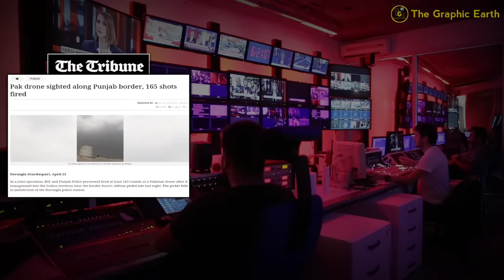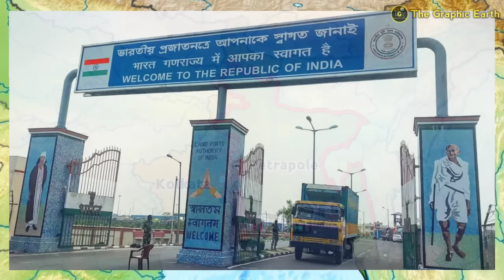Crazy Geographical Borders of India | Indian Border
Crazy Geographical Borders of India | Most Complex Border of The World | International Borders of India | Indian Border

👉About This Video :

Friends, In this video I explained About Craziest Borders of India...Do You Know That India's International Borders Passes Through Some Extream Climatic Conditions, Thousands of Metres of Hights and Some Densely Populated Regions. Let's See.

📑 Timestamps :-

0:00 - Intro
0:41 - Neighbouring Countries of India
1:17 - India Pakistan Border
2:17 - Sir Creek Dispute (Gujarat)
4:06 - Thar Express Train Service (Rajasthan)
5:11 - Attari Wagha Border (Punjab)
5:39 - Line of Control
6:07 - Siachen Glacier
6:23 - Line of Actual Control
6:57 - India China Border Dispute
7:16 - Galwan Vally
7:44 - Himachal Tibet Trade Route
8:11 - Lipulekh Pass
8:36 - Importance of Doklam Plateau
8:58 - Arunachal Pradesh Border
9:29 - India Nepal Border History
11:18 - Indo Nepal Border Dispute
11:53 - Nepal's Trade
12:15 - India Bhutan Border
13:43 - India Bangladesh Border
14:08 - India Bangladesh Border Complexity
18:23 - India Myanmar Border
19:46 - Free Movement Regime

👉 Check Out This Interesting & Informative Videos :-

1) Crazy Geographical Borders of India
2) Most Complex Border of The World
3) International Borders of India
4) borders of india with other countries
5) indian borders with other countries
6) weird borders between countries
7) world's strangest borders
8) india pakistan border
9) india china border dispute in hindi
10) india bangladesh border
11) india myanmar border map
12) india nepal border dispute
13) india bhutan border
14) border disputes of india in hindi
15) Indian Border

[Note: I am Not the Creator of All images/Pictures/videos/clips that used in This Video. All images/Pictures/videos/clips Are taken from Google and Other websites. All images/Pictures/video/clips Are From Respected Owners. so we credit all images and pictures  and videos to respected owners that help us to explore our knowledge and information. Again thanks to all respected owners. ]